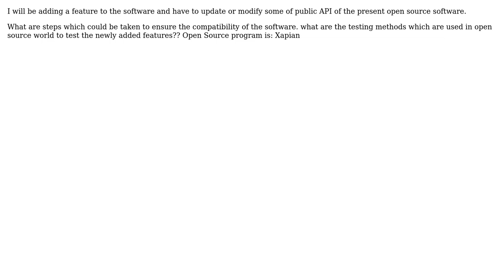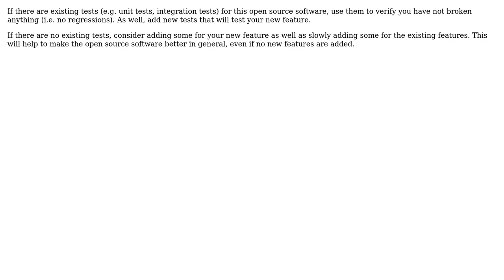Software Engineering: Compatibility Test and other testing method to use while building software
With thanks & praise to God, and with thanks to the many people who have made this project possible! You are responsible for your own actions.